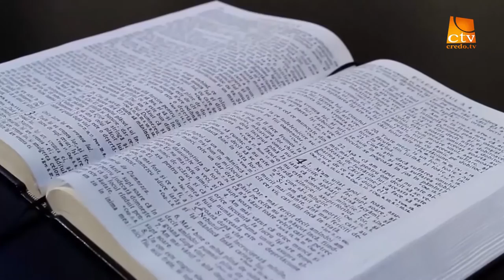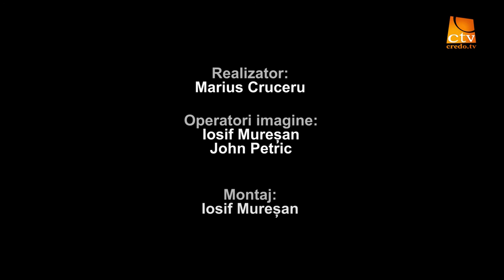"Intre Scriptura si ziar" Ep.29 - Suciu Ezechel